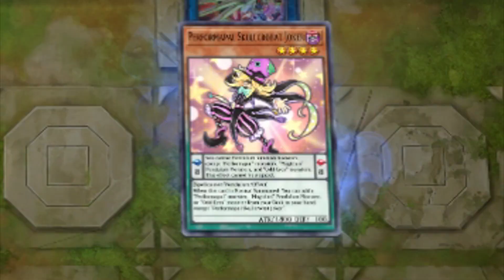WHEN YOU SET UP AN OVERKILL PENDULUM BOARD IN YUGIOH MASTER DUEL